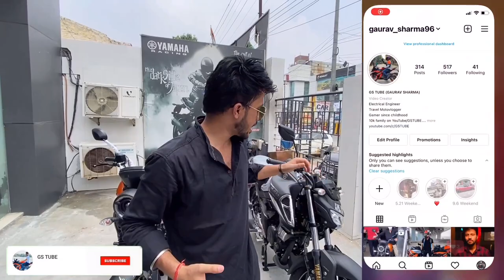YAMAHA FZ X v/s Yamaha FZ S Seat height comparison | 5'4 वाला चला स्कता है? | GSTUBE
This is the seat height comparison of all new 2021 Yamaha FZ X and Yamaha FZ S whether a short height rider can ride this brand new Yamaha FZ X 2021 or not.
Yamaha FZ S seat height test.
Yamaha FZ X seat height.
Seat height comparison FZ X vs FZ S

Jai hind🙏🙏.

My Action Cam

PRO Canard Winglet

Lever Protectors

My Riding Boots

KTM Gloves

KTM RC Winglet

Octane Booster

OnePlus Buds

WD 40 spray

Microfiber Cloth for cleaning

GEARS I USE FOR VIDEO SHOOT  -

iPhone 11 pro

Mi Smart Band 5

My Riding Gloves

Fast Charge Power Bank ( 10,000Mah)

Flexible Gorilla pod Tripod

KTM RC 125 clutch lever

MY RIDING HELMET

Apple Ear Pods

iPhone 128GB Storage (OTG)

Boat Rockerz 255 earphones